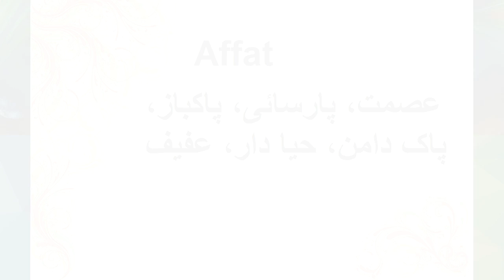What is Effat Name Meaning In Urdu | Muslims Baby Names For Girls | TareekhSaz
Watch Effat Meaning and description Video, Learn Effat origin, Effat name history, Effat language, Effat lucky number, lucky color, gemstone, lucky day, lucky date and other useful information for Effat on TareekhSaz, details in Urdu, Urdu and English. Effat name meaning is in front of you. Watch Effat name among Muslims names with meaning. Muslimsnames for girls with meanings will also uploaded soon after this video.

Muslims names for boys with meanings also help you to take right name for your children. Muslims names for girls are beautiful and Muslims names with meaning in Urdu make it easier. Effat is a beautiful girl name in list of Muslims baby names for girls and boys.